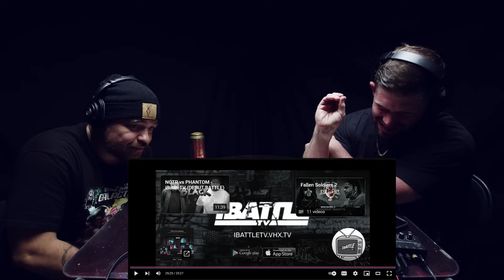WATCH: RUM NITTY vs OPPA with ILLMAC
Thank you to @illmacTV for joining for the latest episode of Watch Battles.